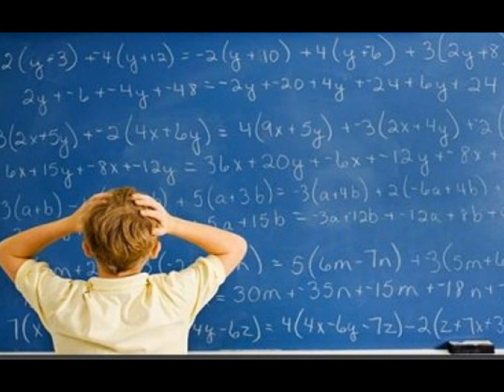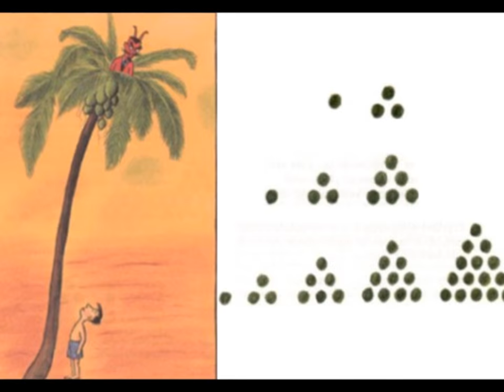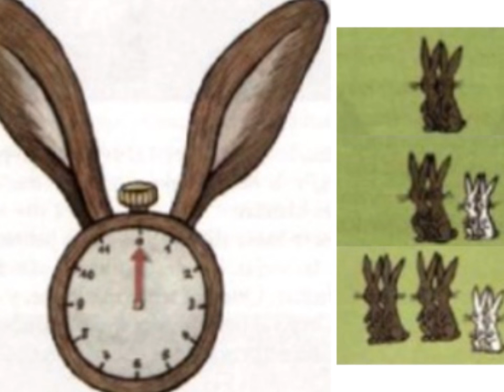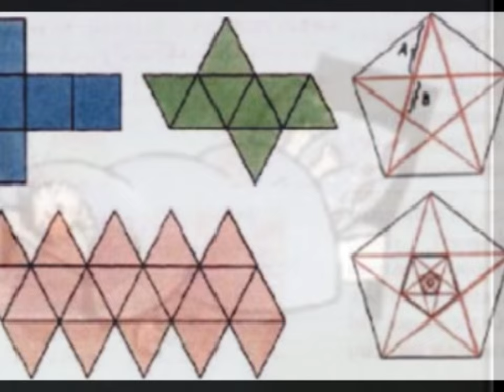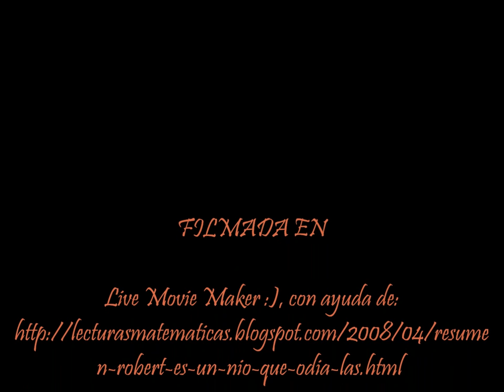El diablo de los números - Hans Magnus Enzensberger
Video diseñado para el espacio académico AMPLIACIÓN PROFESIONAL II del segundo semestre de la carrera de Licenciatura en Pedagogía Infantil. Estudiante: Ana María Torres A.
Chía, Colombia